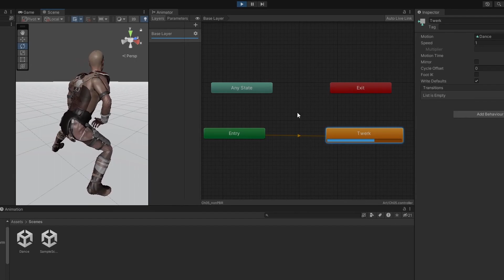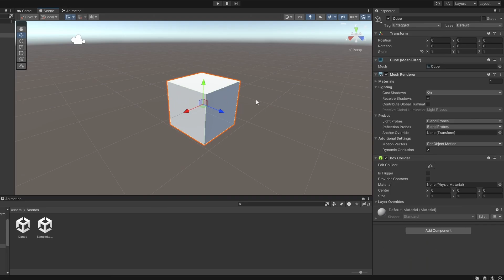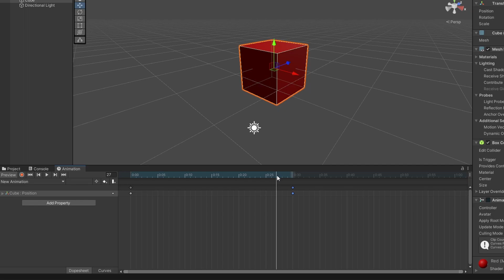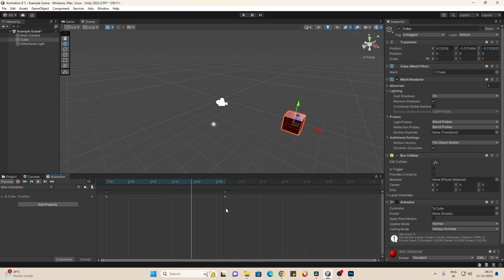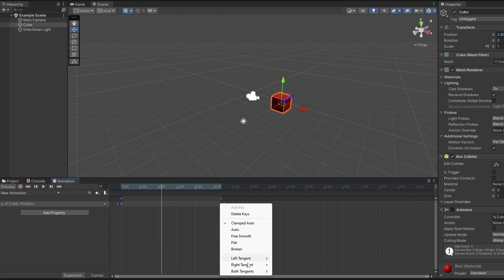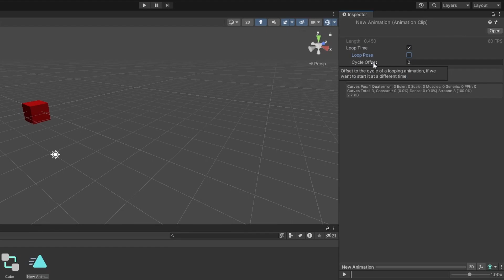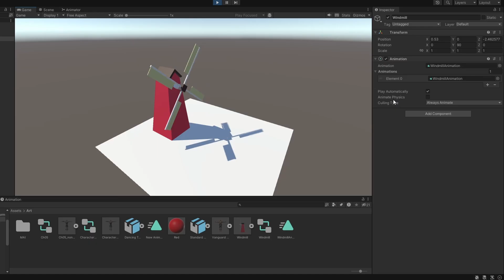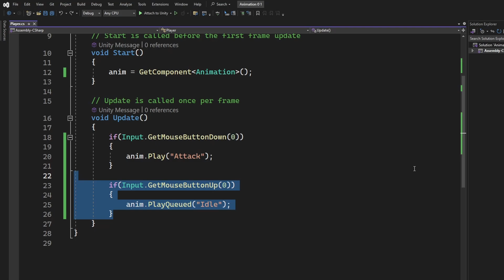Basics of Animation in Unity Engine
Learn the basics of animation in Unity and how to use the Animation Component, Animation Clips, and Keyframes to bring your game to life! This tutorial is perfect for beginners looking to add animation to their Unity projects.

TIMESTAMPS🔍

0:00 Intro
0:32 What is an Animation?
1:14 Creating an Animation
1:49 The Animation Window
2:05 Adding Keyframes (Add Property)
3:00 Adding Keyframes (Better Way)
3:52 Animation Curves
4:19 Animator Controller (Brief)
4:42 Looping, Loop Pose, Offset
5:17 Types of Animations
5:53 Animation Component
6:20 Animation vs Animator
6:54 Using Animation Component
7:48 Trigger Animation via Code
8:17 Outro